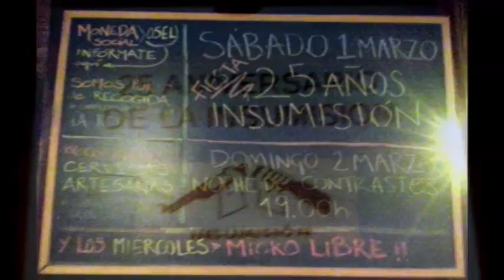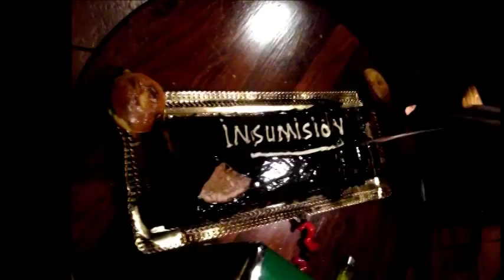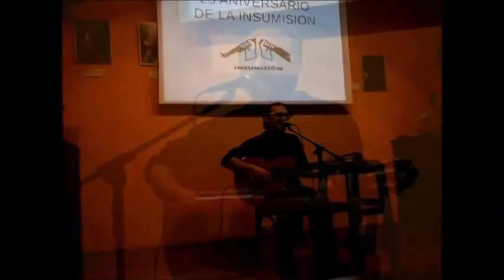25 años de INSUMISIÓN - Jesús Cutillas canta "Domingo sin prisas" - Ganó la Desobediencia Civil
25 años de INSUMISIÓN - Jesús Cutillas canta "Domingo sin prisas" - Ganó la Desobediencia Civil
01/03/2014
Murcia - España - Spain
Está pasando...